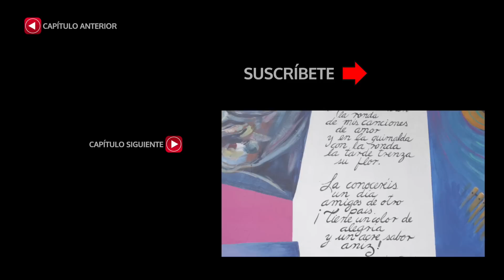Latinoamérica. No plan, best plan. VLOG #88. Darle la vuelta al mundo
He pasado unos días de vacaciones en San Felipe, en México, que me han venido muy bien para masticar y preparar lo que será presumiblemente un viaje muy largo por Latinoamérica.
Os dejo un pequeño sermón sobre todo esto y en breve arrancamos el viaje.
Feliz año a todos, gracias por seguir aquí.